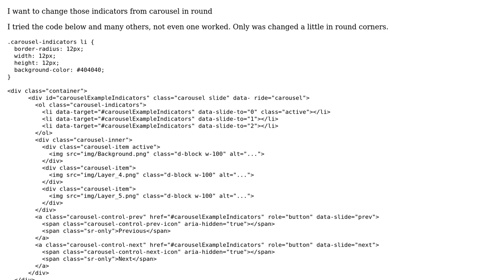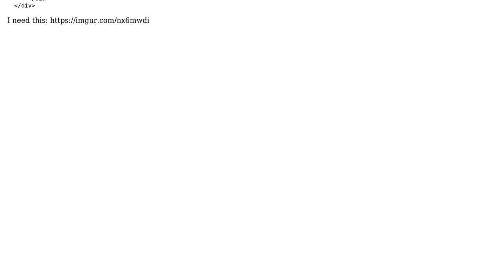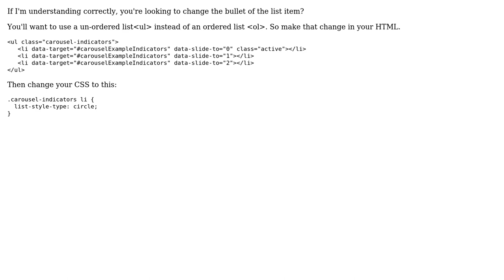How can I change my buttons shape in carousel from lines in round?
With thanks & praise to God, and with thanks to the many people who have made this project possible! | Content (except music & images) licensed under CC BY-SA | Music | Images & others | With thanks to user Miniversal user Ciprian Grumazescu and the Stack Exchange Network Trademarks are property of their respective owners. You are responsible for your own actions.